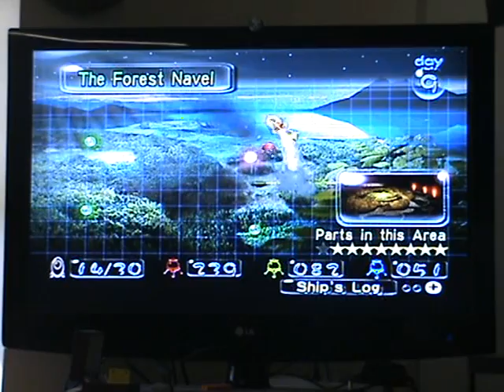Let's Play Pikmin (Day 9, Part 1)